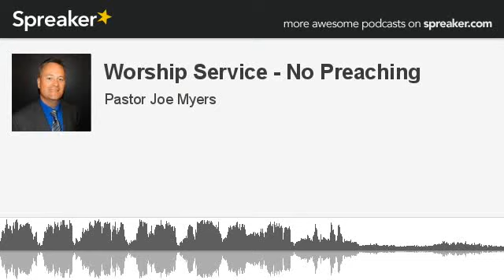Pentecostal Holiness Service - No Preaching - Grace Street Church of God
Pentecostal Holiness Preaching
Grace Street Church of God Apopka, Florida
Pastor Joe Myers

Powerful Service. The Lord Moved In a Direction That We Didn't End Up Having Any Preaching.